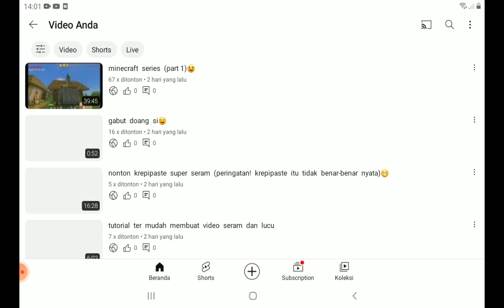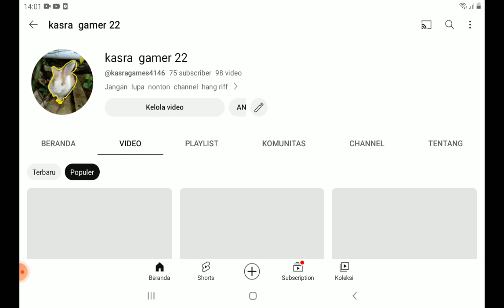tutorial buat video di yutube (yang udah bisa jangan nonton)!